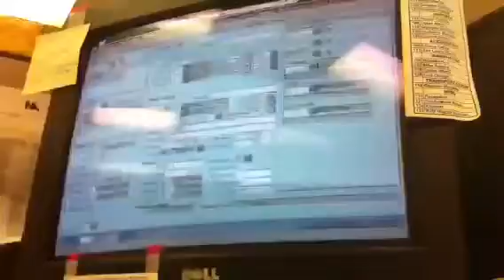Minutes of air.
3rd short film done with my ipod.